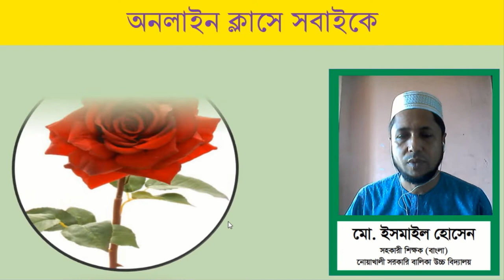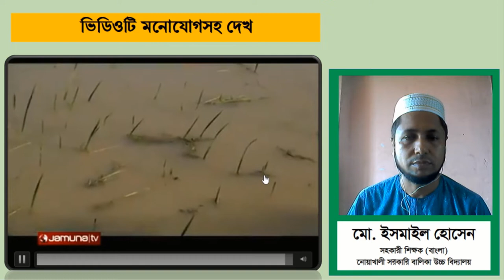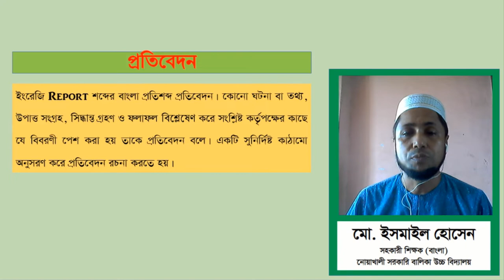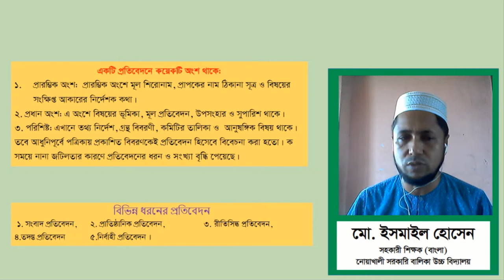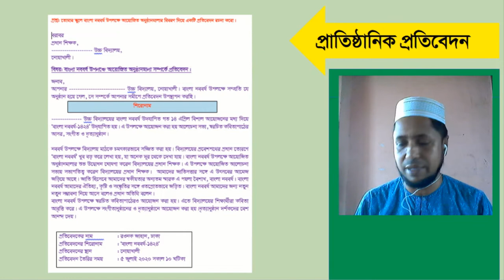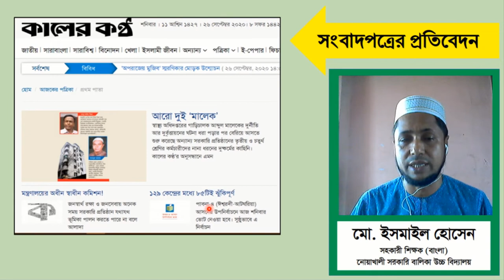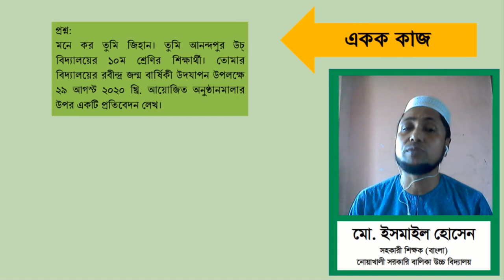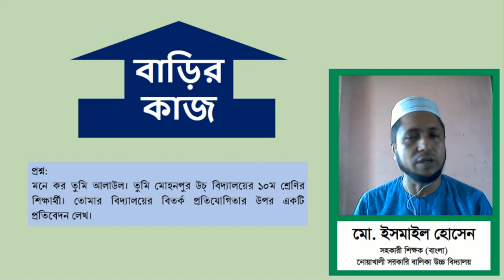প্রতিবেদন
সুপ্রিয় দর্শকবৃন্দ, এ ভিডিওটি ৯ম ও ১০ম শ্রেণির বাংলা ২য় পত্রের ণির্মিতি অংশের প্রতিবেদনের উপর তৈরি করা হয়েছে। এ ভিডিওটিতে প্রতিবেদনের পরিচয় সংজ্ঞা ও প্রতিবেদনের প্রকারভেদ ও বৈশিষ্ট্য আলোচনা করা হয়েছে। বিশেষ করে মাধ্যমিক পর্যায়ে দুই ধরনের প্রতিবেদন এসে থাকে তা হল প্রাতিষ্ঠানিক প্রতিবেদন  ও সাংবাদ পত্রের প্রতিবেদন। ভিডিওটিতে এ দুই ধরনের প্রতিবেদনের বিভিন্ন অংশ চিহ্নিত করে দেখানো হয়েছে। প্রাতিষ্ঠানিক প্রতিবেদন লেখার নিয়মাবলী, সংবাদপত্রের প্রতিবেদন লেখার নিয়মাবলী ও সংবাদপত্রের পত্রের সাথে সংবাদ প্রতিবেদনের পার্থক্য দেখানো হয়েছে। মোট কথা প্রতিবেদন লেখার প্রয়োজনীয় নির্দেশনা এখানে পাওয়া যাবে। এ ভিডিওটি দেখলে শিক্ষার্থী উপকৃত হবে বলে আমি আশা করি।